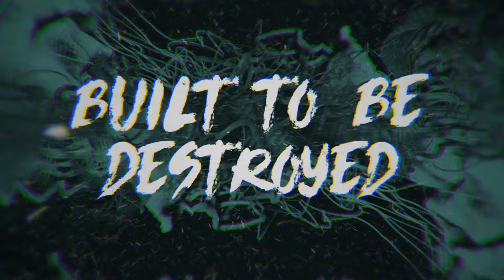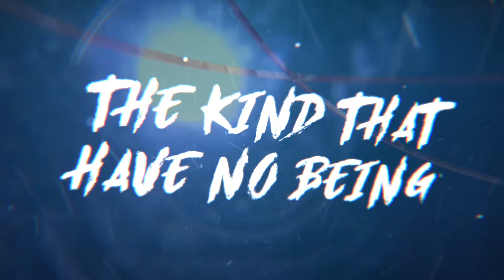Beneath-Eyecatcher(OFFICIAL LYRIC VIDEO)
Beneath-Eyecatcher lyric video taken from their 8/18 release Ephemeris. Pre-orders and related merch available now at: